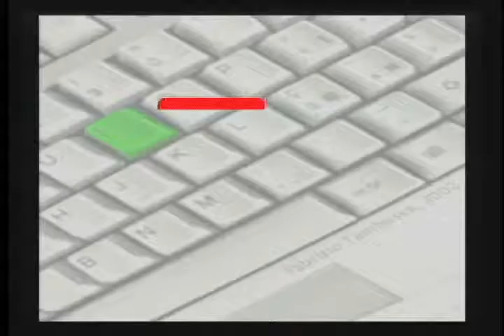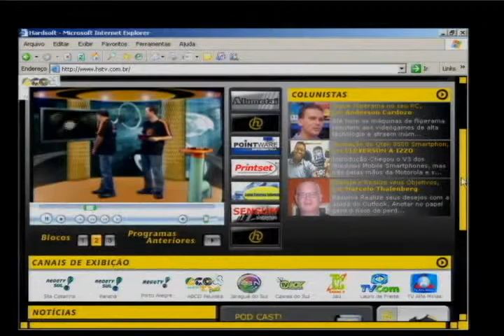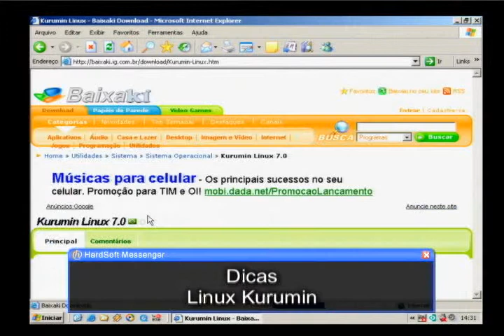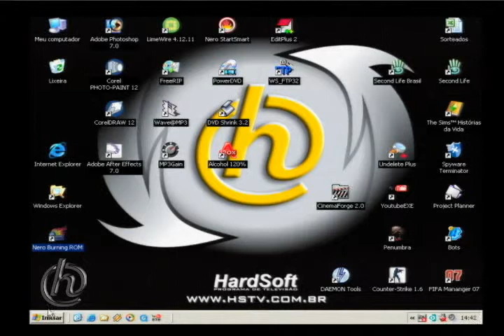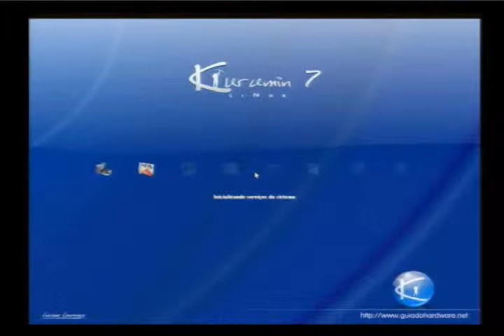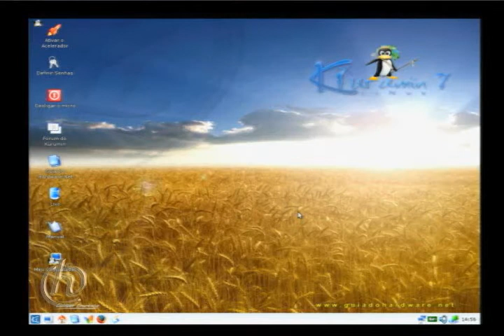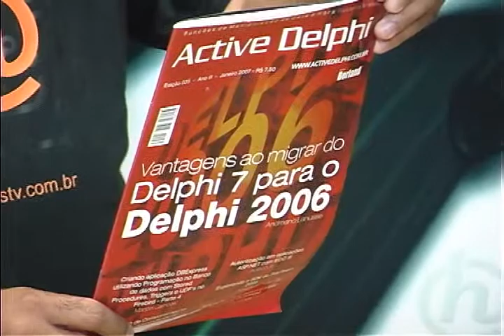HardSoft 309 - Bloco 1 (exibido 01/07/07)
Matéria sobre a instalação do Linux Kurumin.